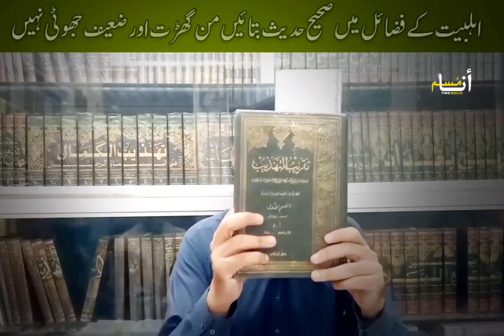اھل بیت رض کے شان میں صحیح حدیث پڑھیں | مرزا کو خبردار کردیا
Note!!

All believers and non-believers are welcome to watch all the videos. The main purpose of our channel is to cleanse Mission Mirza Engineer from the Muslim Ummah which is a big temptation. Deception is the cause of Dajjal, their Dajjal and deception are clearly seen in all our videos.